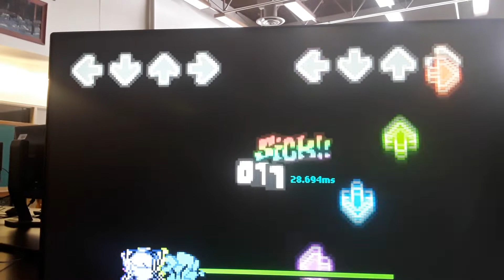How bad I am at Your Demise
The fact I rage at the end makes this 10x better